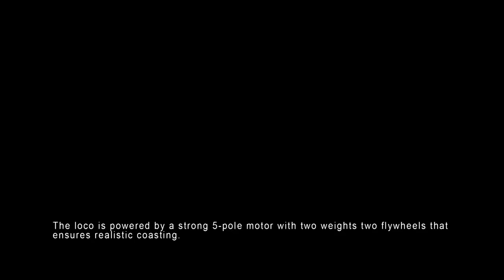PIKO [V067EN subtitle] H0 Expert diesel locomotive V 200 DR - model presentation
With the H0 model of the bulky DR cult locomotive V 200 (#52800 / #52801) PIKO fulfils the wish of many H0 enthusiasts for a modern and highly detailed model of this important series.